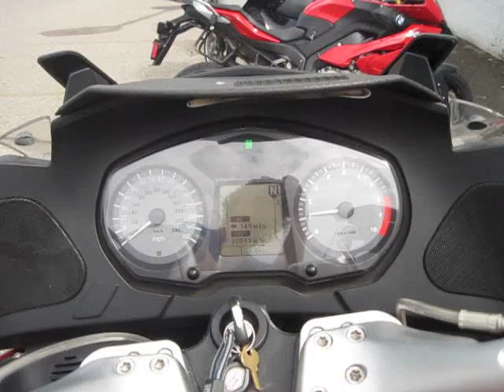2005 BMW R1200RT